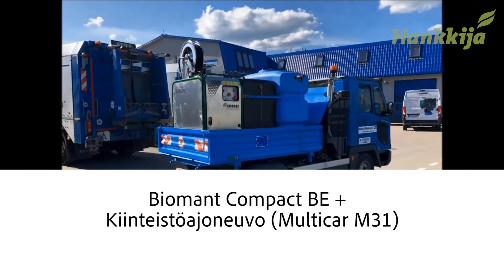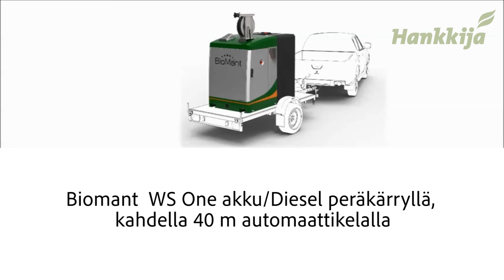BioMant-kuumavesilaitteen asennussovelluksia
Ympäristöystävällistä rikkatorjuntaa ja kasvinsuojelua BioMant-kuumavesilaitteilla.